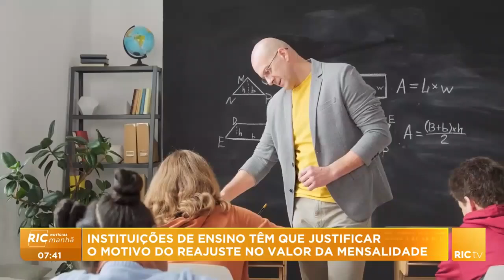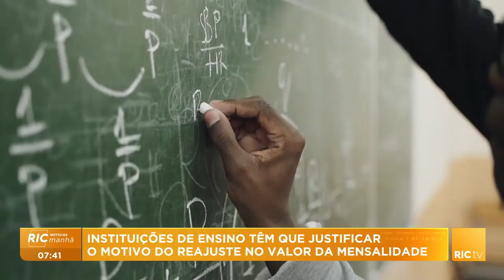Matrículas nas escolas para 2025 já começaram, mas com reajuste no valor da mensalidade